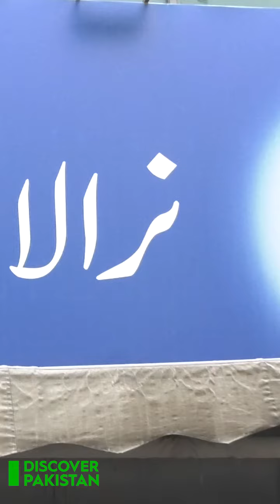Street Food | Discover Pakistan TV